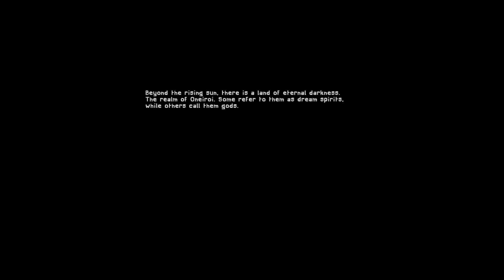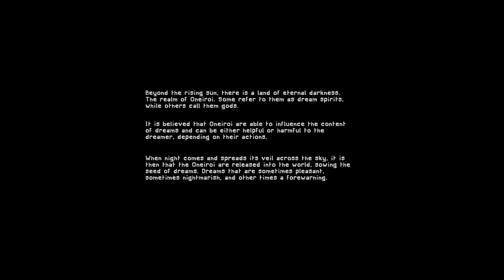Enypnion Redreamed First Look No Commentary